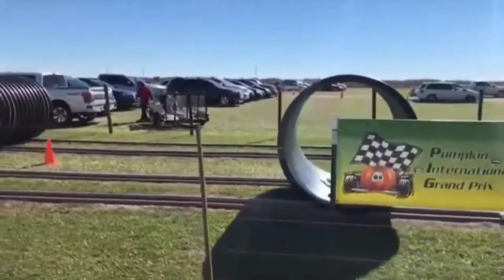ላለመሳቅ ይሞክሩ 20, Funny video, home video 20 🤣🤣🤣🤣